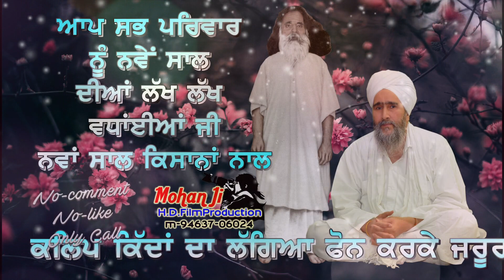Sant Baba Balvir singh ji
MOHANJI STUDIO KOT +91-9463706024